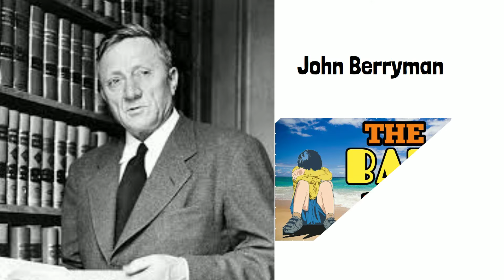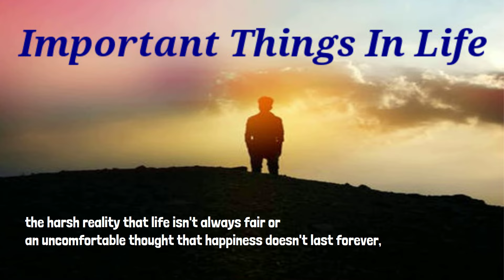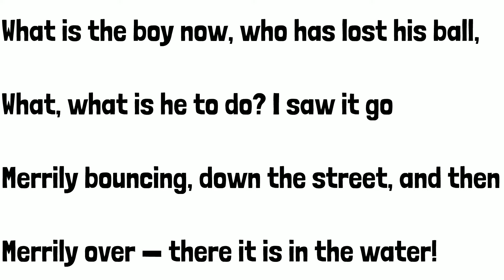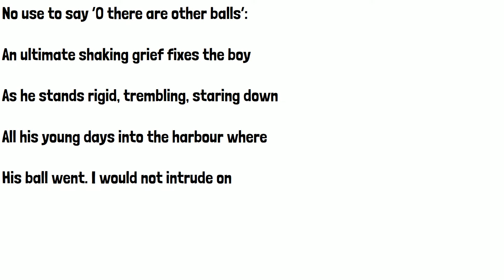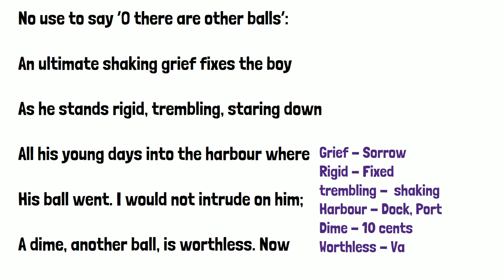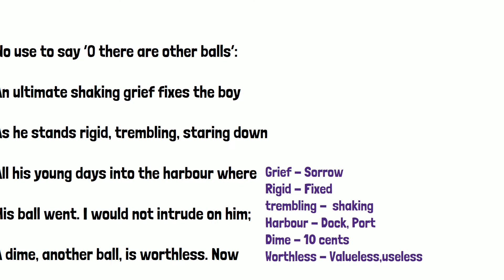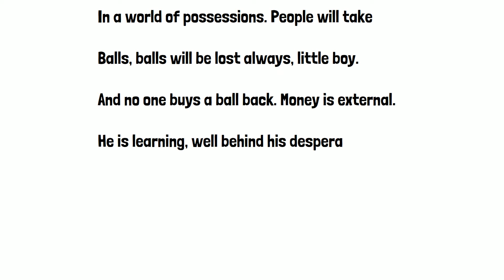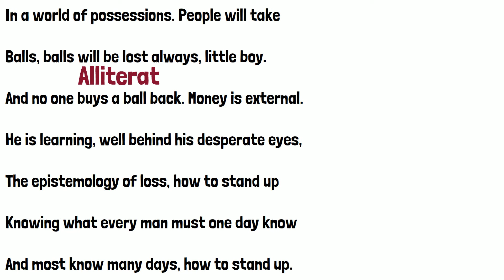Ball Poem class 10 CBSE English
The Ball Poem Explanation Notes
What is the boy now, who has lost his ball,

What, what is he to do? I saw it go

Merrily bouncing, down the street, and then

Merrily over — there it is in the water!

No use to say ‘O there are other balls’:

An ultimate shaking grief fixes the boy

As he stands rigid, trembling, staring down

All his young days into the harbour where

His ball went. I would not intrude on him;

A dime, another ball, is worthless. Now

He senses first responsibility

In a world of possessions. People will take

Balls, balls will be lost always, little boy.

And no one buys a ball back. Money is external.

He is learning, well behind his desperate eyes,

The epistemology of loss, how to stand up

Knowing what every man must one day know

And most know many days, how to stand up.

The poem starts with the poet’s question, which he asks himself. He talks about a boy who has lost his ball and asks what he will do after losing it. The boy was very happy and cheerful when the ball was with him. The poet further says that the boy must have lost his ball while playing with it by throwing it up and down. At that moment, the ball must have slipped from the boy’s hand and into the street. From there, it fell into the nearby river and went into the water.

The poet says that there is no use in saying that the boy will get another ball. The boy is very sad and is in deep sorrow. He stands in a fixed position, shaking and looking into something continuously. The boy feels that all his young days and childhood memories are gone down in the harbour with the ball. The boy cannot be told to buy another ball as it would not be worth it. The new ball cannot bring childhood memories and a sense of belonging to the boy. The poet further says that for the first time, the boy has felt a sense of responsibility. He should take care of his things so that they do not get lost in the future. Here, the ball symbolises the happy moments and innocent days of childhood. The ball loss is compared with man’s innocent nature. Once we lose our innocence, we can’t get it back.

The poet says that the world is full of materialistic things. People will be losing something similar to the ball all the time. They get attached to materialistic things, but these things will not stay forever. The boy has to learn to live without them. The poet further says that no one can buy things back. Money is an external thing. Everything can’t be bought with money. The boy is learning from his experience of losing the ball and trying to get out of that sorrow. He is trying to understand the real truth of life by accepting the miseries of life and standing up again. Early or later, everyone learns the harsh truth that suffering is an inevitable part of life and that we need to forget the pain and move ahead. Therefore, we should learn to accept and let go.

We hope students must have found this information on “CBSE Class 10 English First Flight The Ball Poem Summary and Explanation” useful for their exam preparation. They can also get essays on familiar topics, such as Essay on Women Empowerment, Essay on Republic Day, etc., and learn to write good essays in the exam.